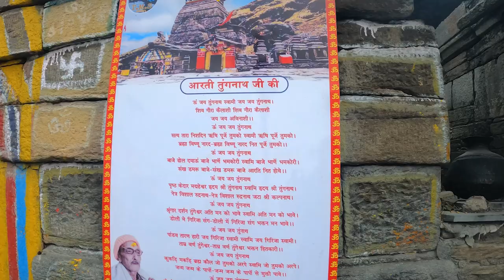Pablo the Siberian Husky in Tungnath - World's Highest Shiva Temple Tungnath Mahadev - Vlog 5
Tungnath Mahadev -  Vlog 5

Timestamps

00:00 Intro & Temple Name Meaning
00:48 Tungnath Temple Story
02:23 Temple Entry
02:50 Darshan Karne ka Kram
03:13 Tungnath Mahadev Aarti
03:19 Mandir Prakrima
04:51 Tips & Tricks